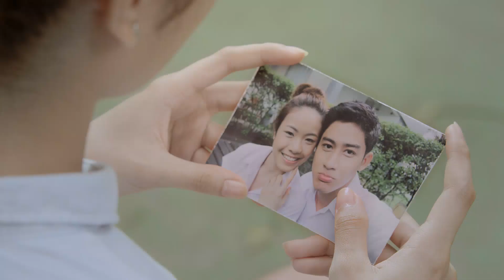Voiz Waffle - Copy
Agency : Ogilvy & mather
Production House : Promophobia
Director : Bin